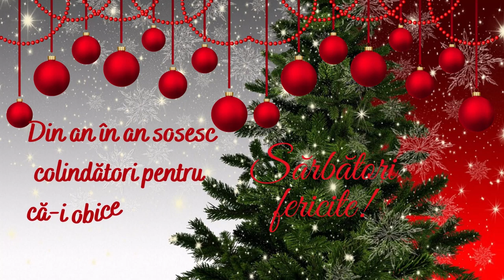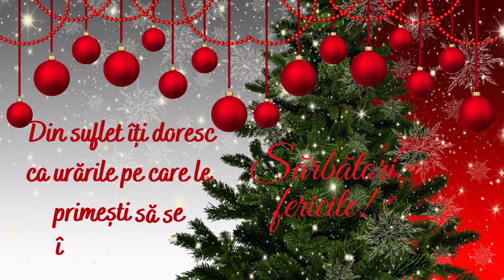Sarbatori fericite tuturor! 🎄Craciun fericit si un An Nou minunat! Sarbatori cu bine Mesaje Urari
Sarbatori fericite tuturor! 🎄Craciun fericit si un An Nou minunat! Sarbatori cu bine Mesaje Urari Craciun fericit. Sarbatori fericite mesaje frumoase. Sarbatori fericite urari frumoase. Sarbatori fericite felicitari youtube. Cel mai frumos mesaj sarbatori fericite Craciun fericit. Un an nou fericit.
Canalul de youtube Urari Mesaje Felicitari va ureaza Sarbatori fericite, Craciun fericit si Un an Nou cat mai bun! Mesaje de Craciun. Urari de Craciun. Felicitari de Craciun.

Te invit sa vizitezi si blogul, unde vei gasi multe urari si imagini frumoase